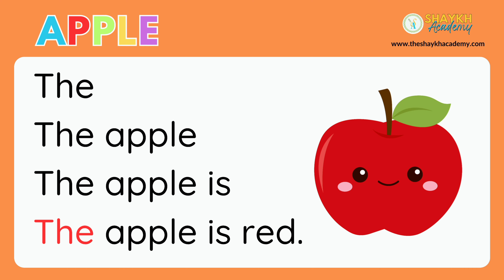Let's Read | Apple 🍎 | Learn to Read Simple Sentences | Reading Fluency for Kids | Shaykh Academy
Hey there, young readers! 🌟
Welcome to Shaykh Academy’s fun-filled video in which you will learn to read a simple sentence about an apple.🍎 🌈 Reading can be an amazing adventure, and today, we’re making it super fun and easy just for you! 🎉

In this video, we’ll explore a simple sentence that help improve reading fluency 📚, making reading smoother and faster. This sentence is carefully designed to make learning enjoyable, especially for beginners. 🥳 From recognizing words to building confidence, we’re here to help kids fall in love with reading! 💖

🍏 What’s Inside?
1. Easy sentence about an apple 🍎
2. Bright visuals 🌟 and clear sounds 🔊
3. Step-by-step guidance 👣
4. Words that are perfect for beginners 🎈

Whether you’re just starting out 📖 or looking to practice your reading skills, this video is a great way to boost reading confidence 💪, recognize words, and have some apple-themed fun! 🍏🍎

🌟 Why Watch?
1. Strengthen vocabulary 📚
2. Learn to read fluently 🌈
3. Practice reading with confidence ✨
4. Make learning fun and engaging 🤩

📺 Don’t miss out! 🎉 Each video is crafted to make learning enjoyable and boost your reading confidence. 📖✨ We’ve crafted each sentence to be kid-friendly 🎂 and super simple so that little learners can pick up words quickly and build their reading skills. 💪🏽 Alongside every sentence, you’ll see big, colorful words 🌈 to make learning even more visual and enjoyable! Plus, a gentle voice will guide you through each sentence, making it easy for kids to follow along and repeat 🔁.

👉 Whether it’s your first sentence or you’re practicing sight words, this video is here to help you become a reading superstar! 🌟 Watch, repeat, and learn – reading can be fun and easy! Let's make reading an adventure! 🚀

So, grab your favorite snack 🍪, sit back, and let’s dive into the world of words together! 📖 Happy reading, little champs! 🌟 Let’s make every sentence count! 🥇

🚀 Join us on this reading journey and make learning fun!🎈 Don’t miss out on our amazing educational content!

We love hearing from you and knowing how much fun you had learning the ABCs!

It answers your queries such as:
let's read aloud
English reading
Learn reading
read
read a passage
let's read stories
let's read sentences
simple sentences
join and read
kids english lessons
cocomelon
chuchu tv
nursery
A for apple
viral
YouTube shorts
kids video
kids song
kids art
kids videos
kids learning
kids
kids TV
kids games
kids fun
game zone
games
gameplay
children's music
super simple songs
educational video
learning made fun
trending
shaykh academy